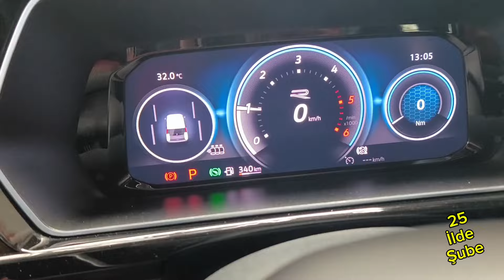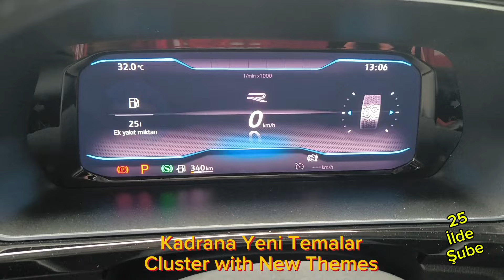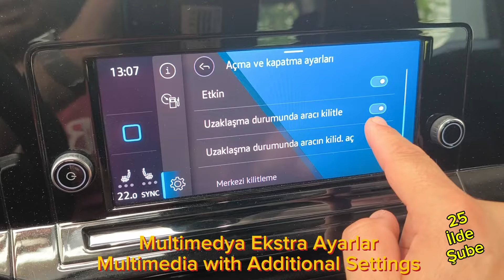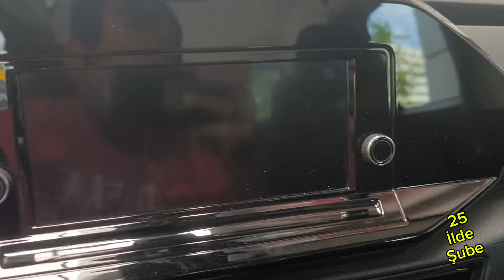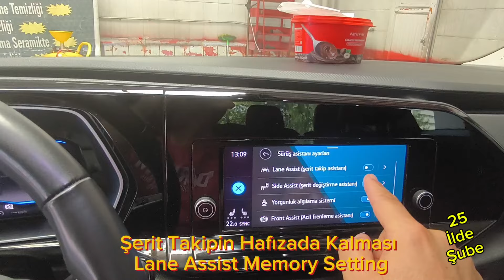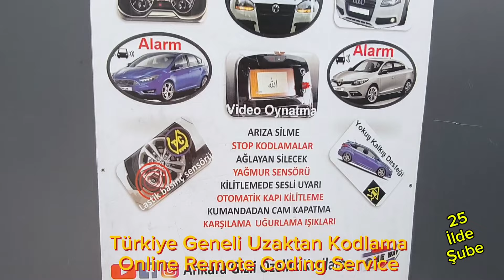Volkswagen Caddy Style Gizli Özellik Kodlama 25 İlde Şube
Ford Renault Dacia  VW Seat Skoda Audi Civic Fc5 ve Yeni Nesil Peugeot - Citroen araçlara 25 ilde özellik açıyoruz